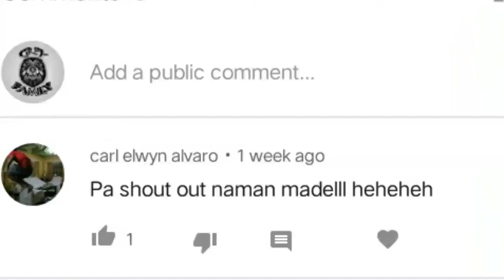the Grey Siblings | Playing Among us 📱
Guys, here we made a video this weekend playing a game called Among Us. I and my sisters really enjoyed the game and had a lot of fun, so I hope that you find this video entertaining and fun and if you do please like the video, comment and please hit the notification bell to be notified whenever we post another video thank you ka-fam